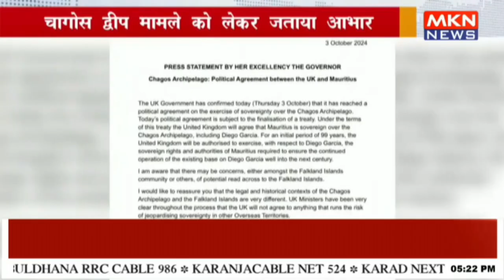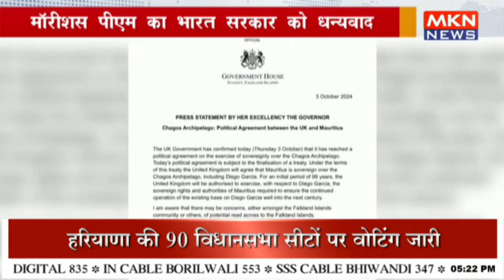मॉरीशस पीएम का भारत सरकार को धन्यवाद